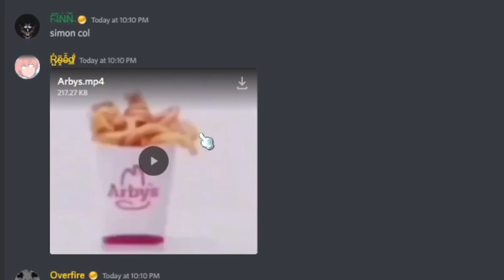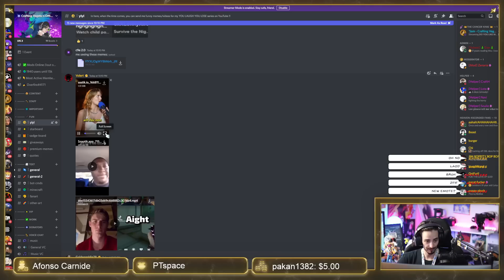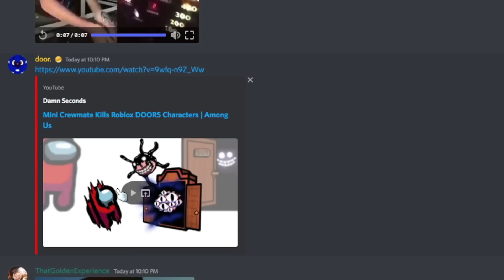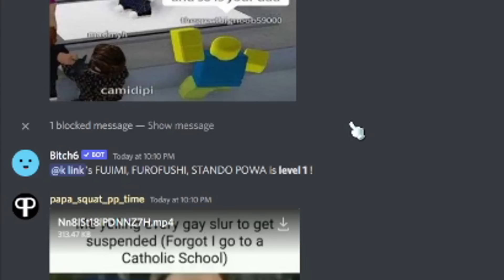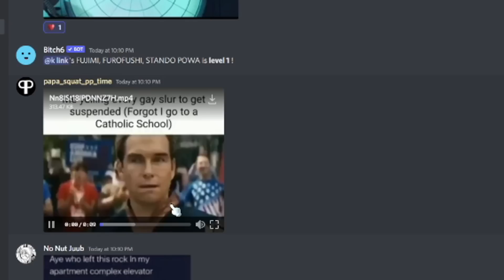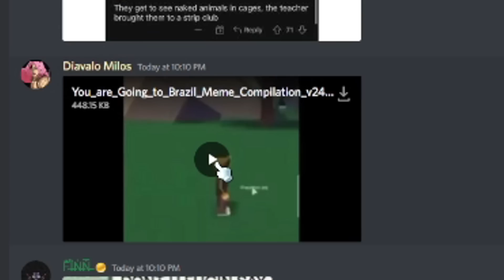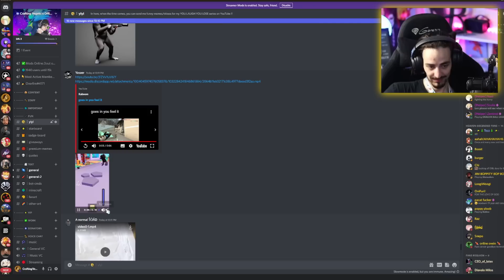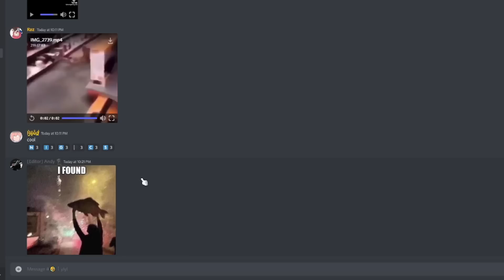Why do you send me these Roblox Memes...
👍 FIND ME HERE:
📝 Need a network? Apply here!
Crafting Vegeto
BP 90037
66050 PERPIGNAN CEDEX
FRANCE